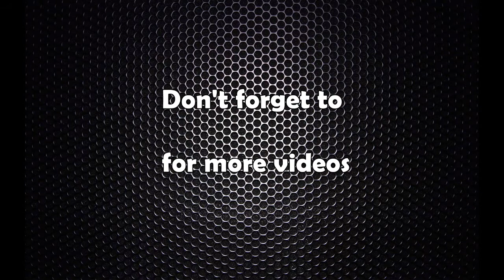पोखरामा क्यानोनिङ सुरु भएसँगै आन्तरिक पर्यटकको घुइचो